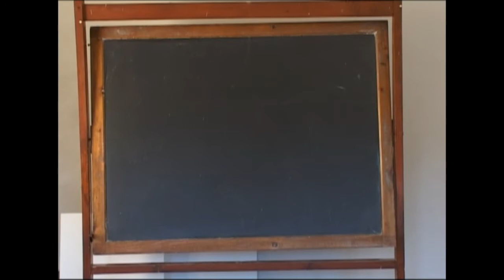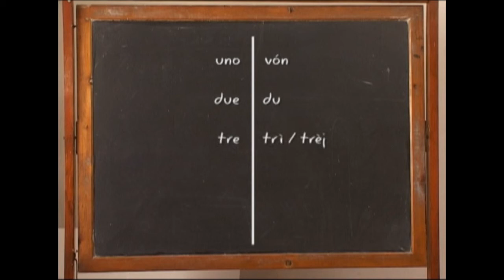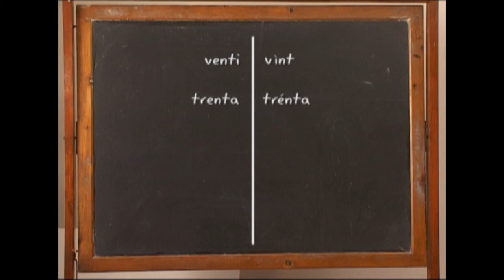socuànt minùd in djalètt Pramzàn - puntata 8 (parte 1/2)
puntata del 4 luglio 2010 - parte 1/2
i nùmmor

Ogni domenica sera alle 21, solo su Giovanni Paolo Tv (canale VHF 184,50).
A cura di Enrico Maletti, con la collaborazione di Davide Piccinini, realizzazione Nicola Gennari.